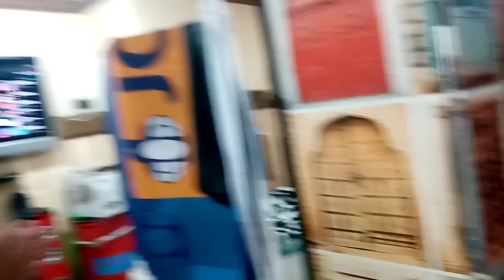Birthday Celebration sa Gitnang Silangan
This is a simple celebration away from FAMILY.